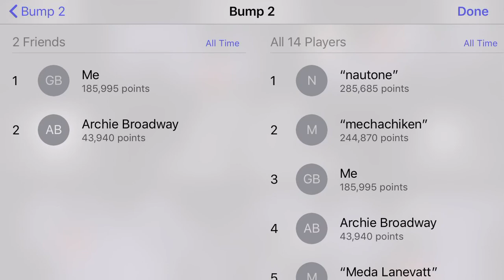Bump2 iOS 185,000+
Slowly edging towards the top of the leaderboard...